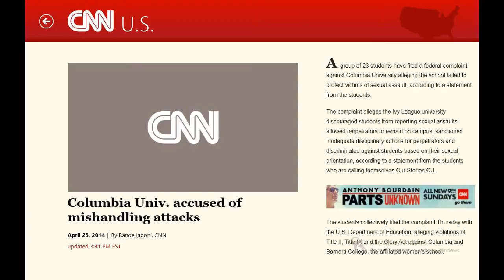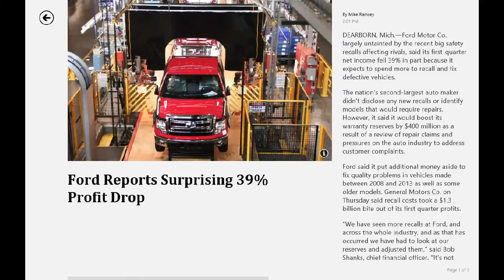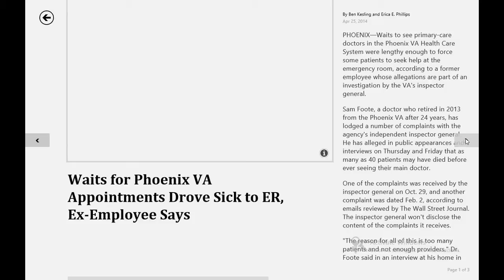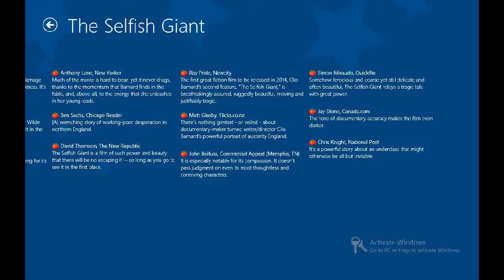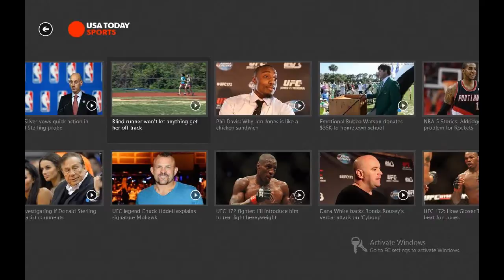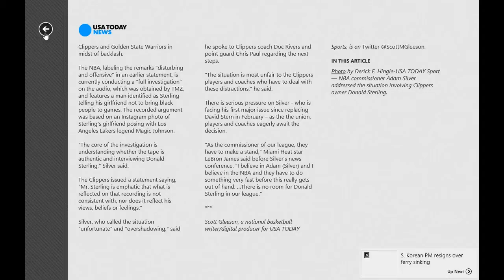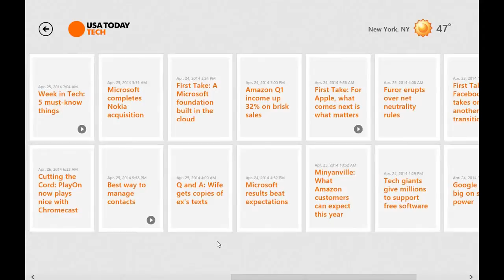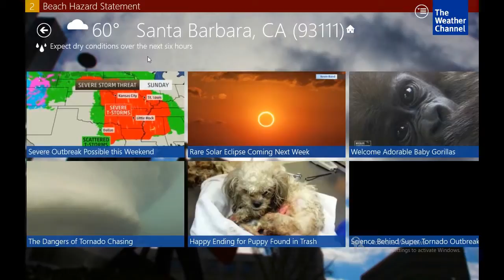Airplane Mode Video